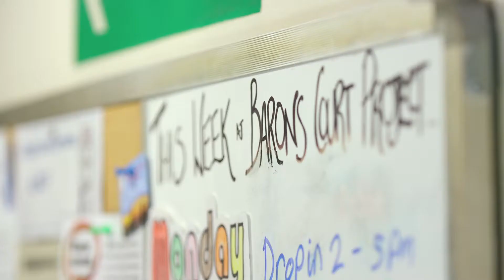Barons Courts Project Partnership Working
Our Lovely Friends at Procter and Gamble UK and in Kind Direct made a film at the Barons Courts Project.